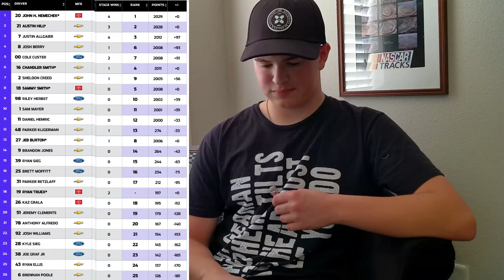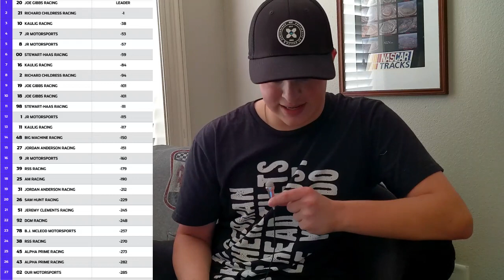NASCAR Pre-Race Show | 2023 Alsco 300 at Charlotte Motor Speedway (NASCAR Xfinity Series)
In this video, we preview Saturday's Alsco 300 at Charlotte for the NASCAR Xfinity Series.